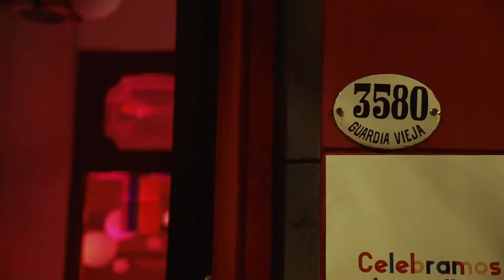Pre Orgullo Jungla 2017